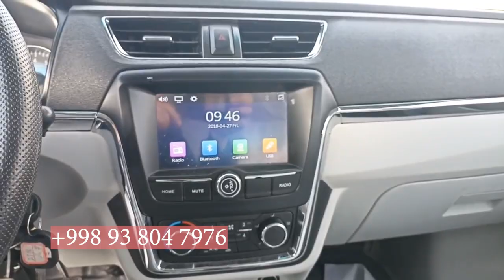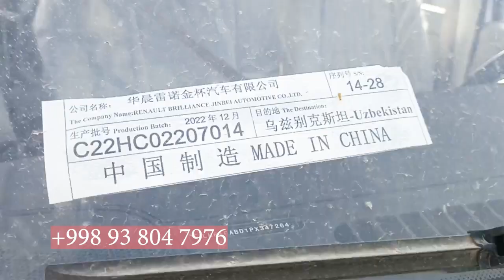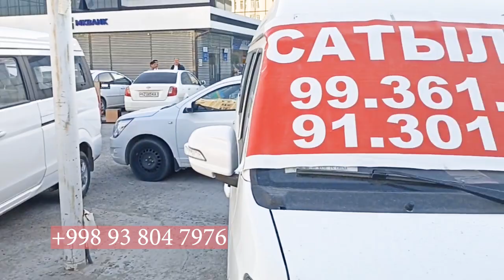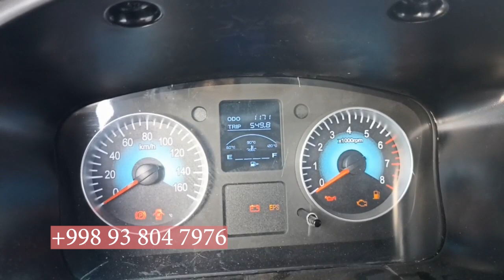SHINERAY X30L MIKROAVTOBUSLARI endi Hukusda || Шинерай микроавтобуслари энди Нукусда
Shineray mikroavtobuslarini yoki shu konpaniyaning yuk avtomobillarini endi Nukus shahrida sotib olishingiz mumkin.